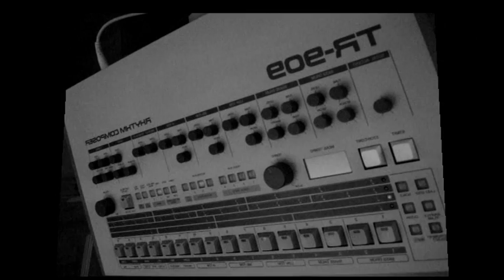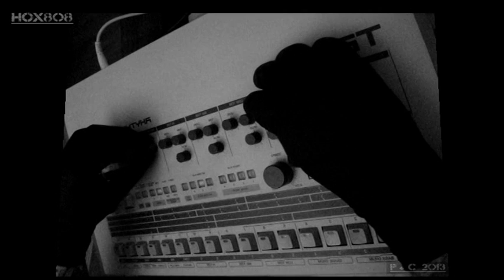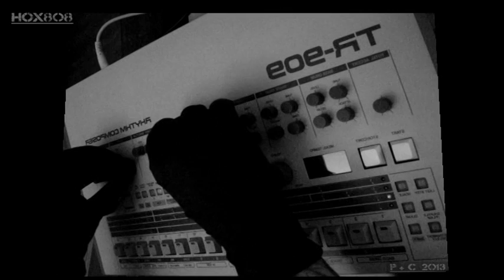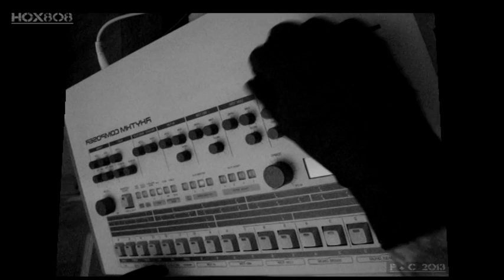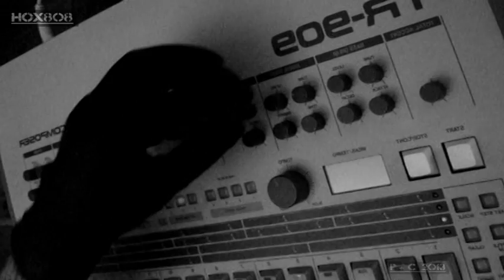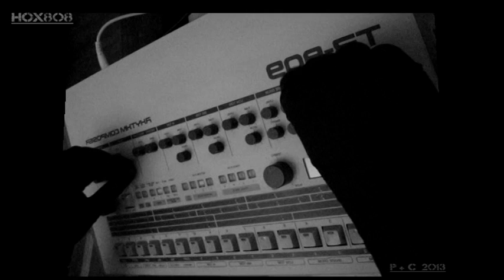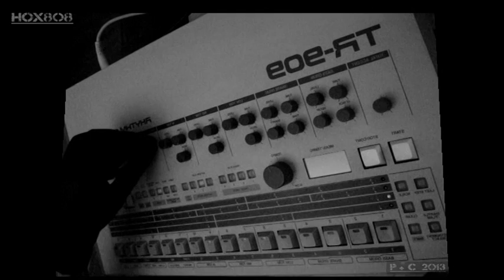DESTRUCTIVE STYLE OF THE 909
TR 909 With MXR DISTORTION +